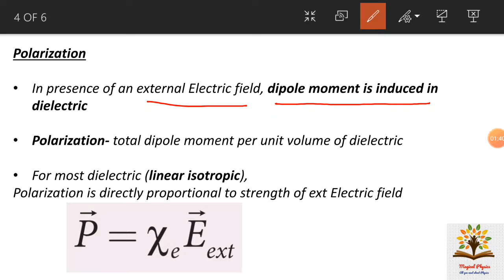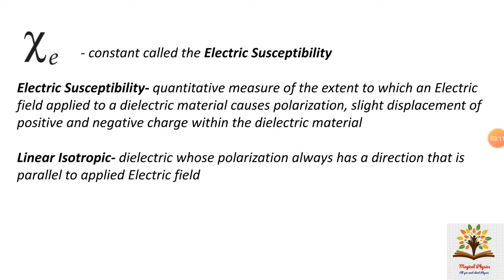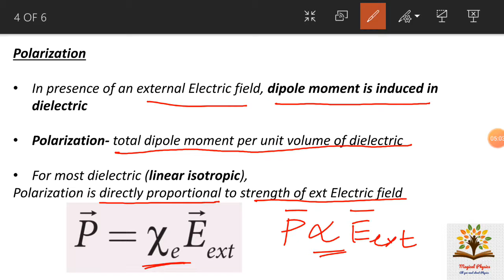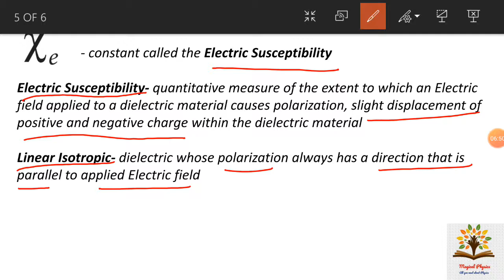39- Electrostatics- Polarization | Tamil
# polarization
# dielectrics polarization
# dielectric polarized by an external Electric field
# Electric Susceptibility
# linear isotropic material

# electrostatics
# define electrostatics
# what is electrostatics?
# coulomb's law
# important aspects of coulomb's law
# similarities between coulomb's law and gravitation law
# difference between coulomb's law and gravitation law
# superposition principle
# interaction between two point charges
# interaction between multiple charges
# electric field
# concept of field
# action at a distance
# unit of electric field
# formula of electric field
# important aspects of electric field
# source charge
# test charge
# uniform electric field
# non uniform electric field
# electric field due to the system of point charges
# volume charge density
# charge per unit length
# charge per unit area
# charge per unit volume
# electric field due to the line of total charge
# electric filed due to the surface area of total charge # electric field due to the volume of total charge
# electric field vector is tangential to the electric field # electric field at point
# electric field lines never intersect
# electric field lines and magnitude of the charge
# electric dipole
# electric dipole and its properties
# electric dipole moment
# the magnitude of electric dipole moment
# electric field lines for the electric dipole
# permanent electric dipoles
# examples of permanent electric dipoles
# electric field due to a dipole
# electric field due to an electric dipole at a point on the axial line
# total electric field due to dipole on axial line
# electric field due to an electric dipole at a point on the equatorial plane
# total electric field due to dipole on equatorial plane # important inferences on electric field due to a dipole # torque experienced by an electric dipole in the uniform electric field
# torque experienced by an electric dipole in the non uniform electric field
# total torque on the dipole
# torque on dipole
# the dipole in the uniform electric field
# the dipole in the non uniform electric field
# torque experienced by an electric dipole
# electrostatic potential
# electrostatic potential energy
# define electrostatic potential energy
# work done is equal to potential energy
# difference in potential energy
# electric potential difference
# electric potential
# electric potential depends on the electric field only due to source charge
# unit of electric potential
# Electric Potential at a point due to collection of charges
# electric potential at a point P
# electric field due to positive point charge
# Electrostatic Potential at a point due to Electric dipole